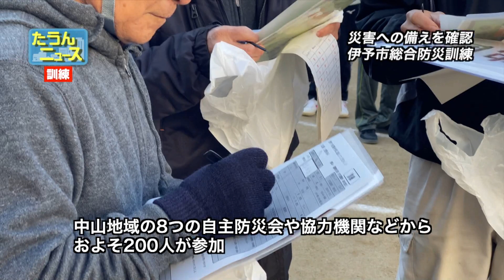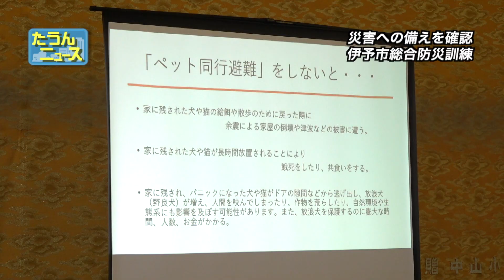たうんニュース2023年11月「伊予市総合防災訓練」